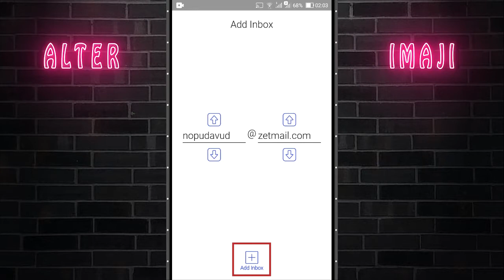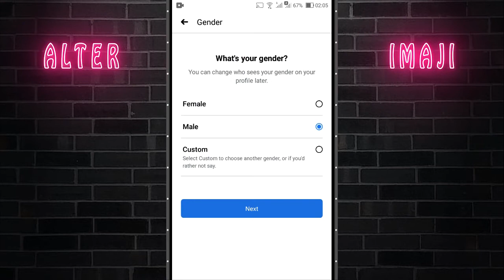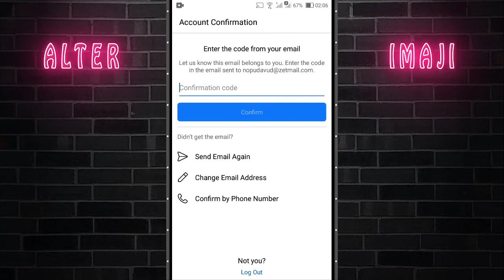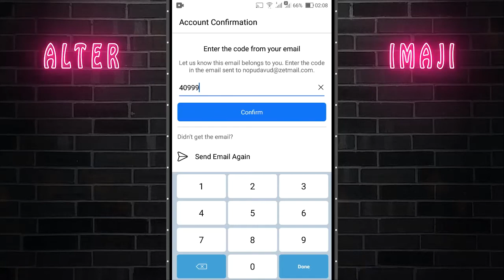Cara Buat Akun Facebook Pakai Email Sementara Biar Bisa Bikin Banyak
Saat membuat akun Facebook baru, kta bisa mendaftar menggunakan nomor handphone ataupun email. Kalau menggunakan email, kebanyakan orang lebih memilih menggunakan akun gmail. Tapi sayangnya, untuk mendaftar gmail, kita butuh nomor telepon, dan nomor tersebut hanya bisa digunakan beberapa kali untuk Sign up.

Kalau mau membuat beberapa akun fb, kita bisa gunakan aplikasi pembuat email sementara.